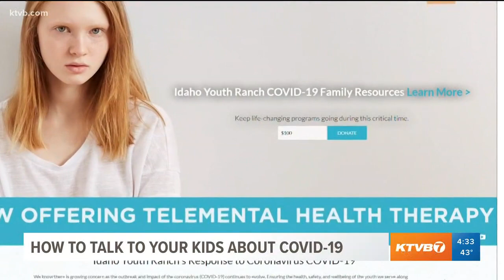How to talk with your kids about the coronavirus pandemic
Emphasizing what's important without fueling fear and worry is key, says the CEO of the Idaho Youth Ranch.